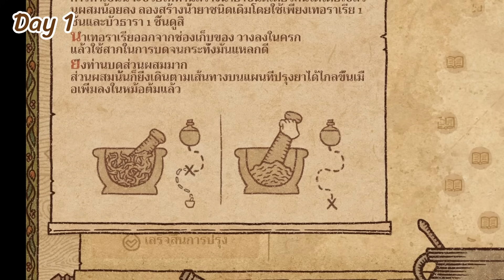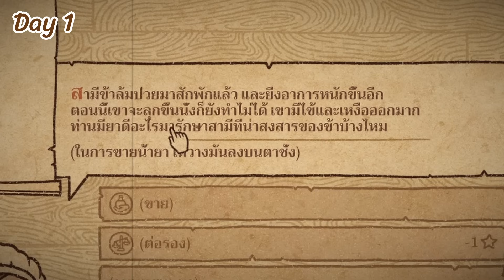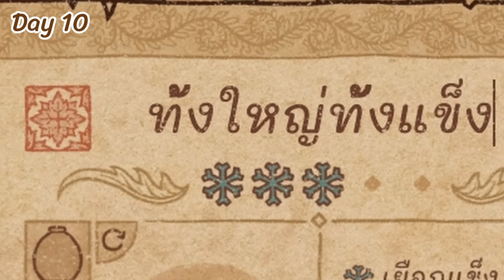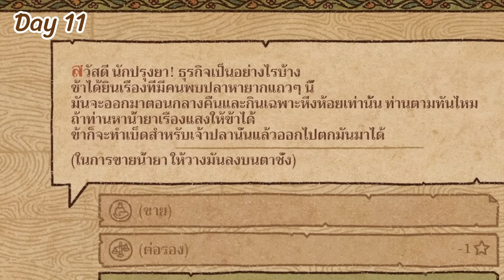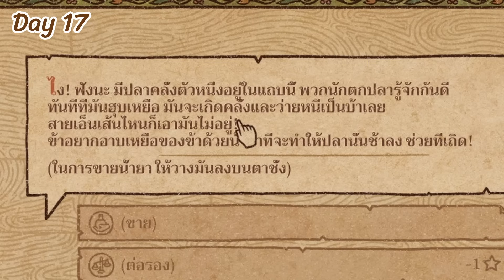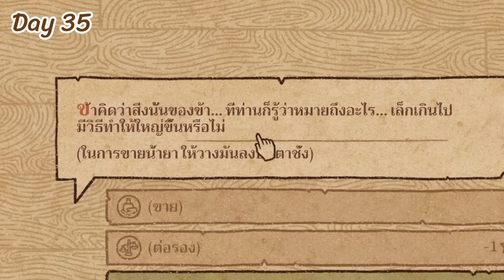ผมลองมาเป็นนักปรุงยา100วัน ในเกม Potion Craft: Alchemist Simulator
ยาพาราเม็ดเดียวเอาอยู่🧪

ขอบคุณท่านผู้ชมที่น่ารักคิคุทุกคนทุกท่านด้วยนะครับที่มารับชมคลิปของผม
ถ้าชอบก็อย่าลืมกด Like&Sub ให้กับกระโผมด้วยนะครับขอบคุณครับ .